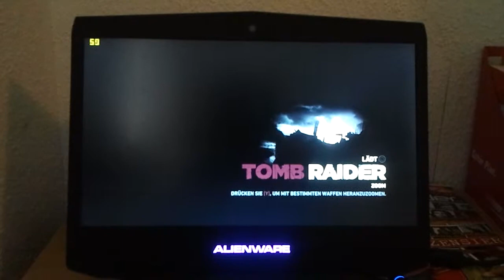Alienware 14 Tomb Raider Benchmark Ultra Settings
Alienware 14

Technische Daten:

•Intel® Core™ i7-4700MQ Prozessor (6MB Cache, bis zu 3.4GHz w/ Turbo Boost Technology)
•Windows 8 64bit , Deutsch
•HD Breitbild-LED-Display, 14,0 Zoll(355.6 mm), (1366 x 768), reflexionsarm
•8 GB1 Dual-Channel DDR3L bei 1600 MHz
•750GB 7200RPM SATA 3Gb/s
•DVD+/-RW-Medienschacht
•NVIDIA® GeForce® GT 750M Grafikkarte mit 1GB GDDR5
•2.77 kg.